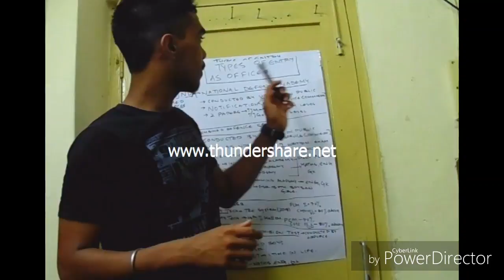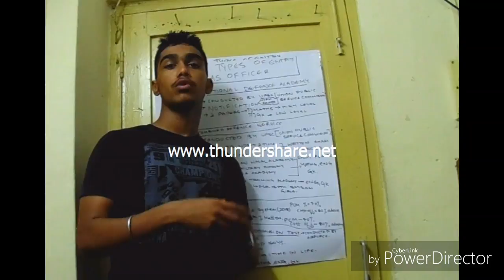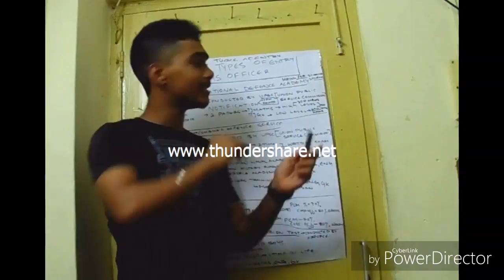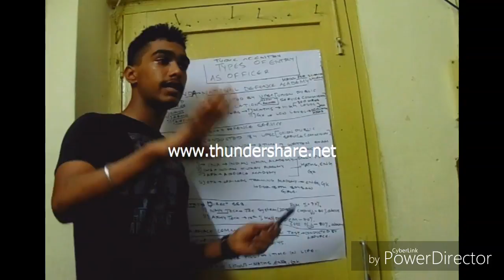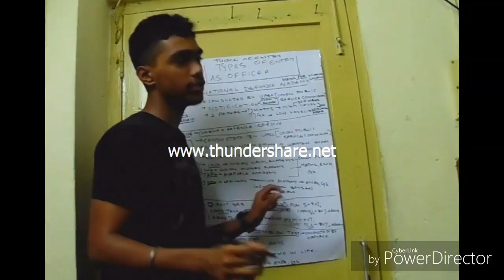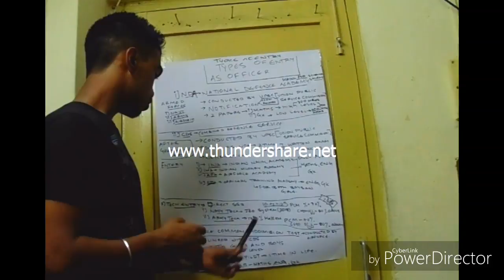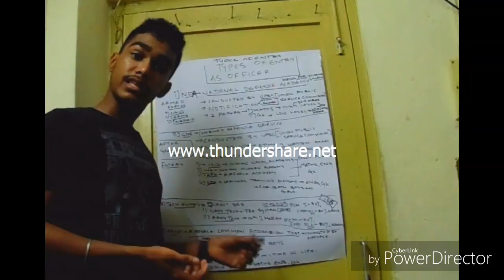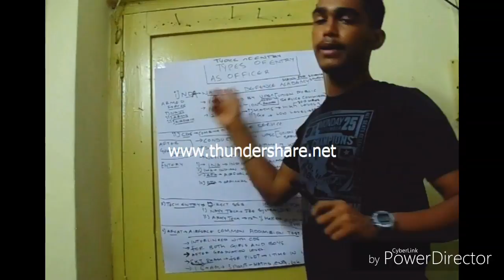TYPES OF ENTRY AS A OFFICER!!! IN INDIAN ARMED FORCES!!!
BES BOOK FOR SSB
BEST BOOK FOR NDA WRITTEN